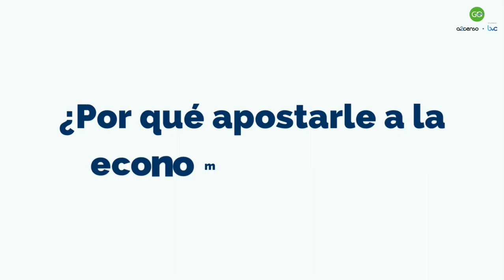Ele de Colombia y su experiencia en la convocatoria de GOPLASTIC y A2censo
Carlos Garzón, líder comercial de Ele de Colombia, reveló algunos detalles de la participación de esta empresa en la convocatoria de GoPlastic junto a A2censo. Además, invita a emprendedores, empresarios e inversionistas a apostarle a la Economía Circular.